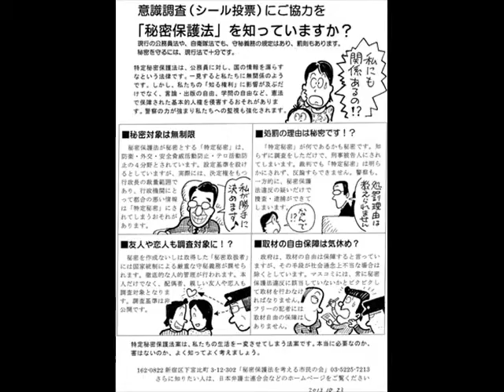ヒミツ法の問題点朗読@金曜金山ちゃぶ台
第38回路上ちゃぶ台@ホワイトデーに寸劇・左翼代表登場(5分頃)

●第38回名古屋ちゃぶ台ミーチング@アースデイに何か、しでかそう。
日時:2013年3月14日(金)19時半頃-
場所:金山総合駅南口
目印:ちゃぶ台の看板。アフロ。
主催:ちゃぶ台路上ミーチング実行委員会@名古屋

｢金山ちゃぶ台｣は、右も左も参加して、いろいろなテーマを話し合う場所ですが、
ちゃぶ台で知り合ったメンバーで、さまざまな活動を展開しています。

4/26-27にテレビ塔周辺で開催予定の「アースデイ」でも、ちゃぶ台を設置予定です。
アースデイは世界各地で開催されている環境フェスティバルですが、
名古屋では環境だけでなく、人権、労働、福祉など、様々な分野のテーマを同時に扱っています。
今回のちゃぶ台では、アースデイの会場でなにを「やらかす」かを話し合えたらと思います。

*次回ちゃぶ台のラム酒は「キャプテンモルガン」です。

*ちゃぶ台から発射された企画「ヒミツモブ@大須観音」が新聞に掲載されました
街頭で突然「ヒミツ法はヤバイ」　フラッシュモブで訴え(動画アリ)

●路上ちゃぶ台ミーチング・参加にあたっての注意事項

・飲みすぎてのご来場はお控えください。
・毎回、ちゃぶ台周辺が散らかりすぎるので、参加者は各自清掃等よろしくです。
・デモやちゃぶ台での通行人の巻き込み方に関しては「ご意見」を頂いても
　実現するも人手があのません「私はこれをできる・これをやります」を持ち寄って、
　自ら実践してください。
・主催者には地味に出費もあります。おやつ持参、カンパなど、よろしくです。
・アノン仲間も募集中。
・アノン仮面は、ちゃぶ台でも販売。名古屋駅などでゲリラ販売中の模様。デモ必携!

■注目の企画
●GIDプラウドの懇親会(セクマイの勉強会の懇親会。誰でも参加可能)
3月15日 19時- @Queer+s 3000円(本格コース料理+飲み放題)
●エロ&ビンボーなんでもアリアリナイト
3月22日 20時- @Queer+s 1500円(1D付)